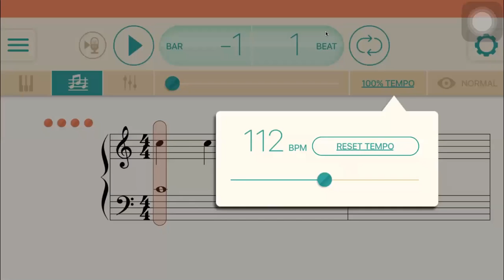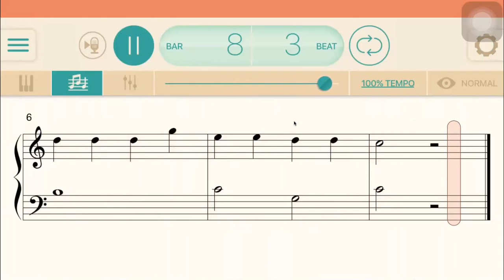SUNNY PARADE (TWO LITTLE MARCHES)PB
PIANO ADVENTURES LEVEL 1